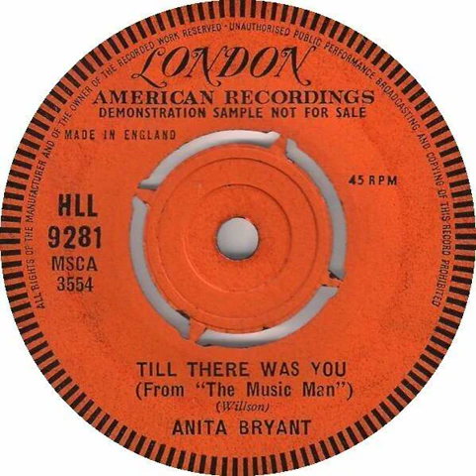Anita Bryant - Till There Was You Backwards